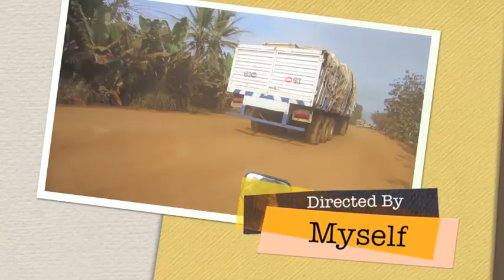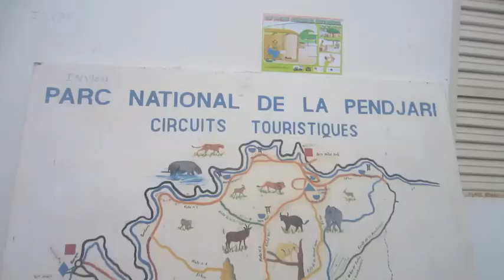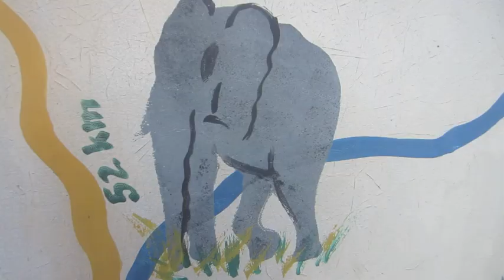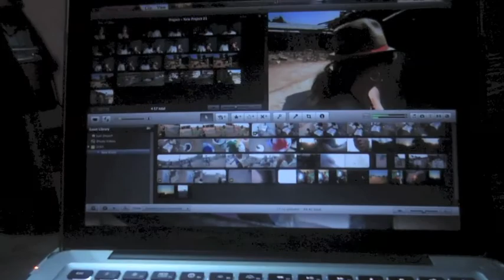Episode 24- Pendjari Safari!